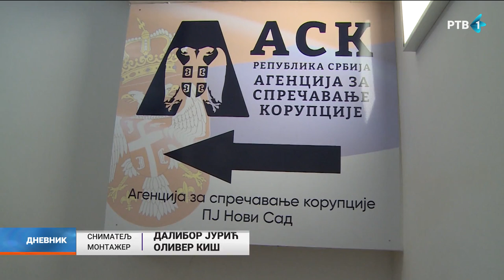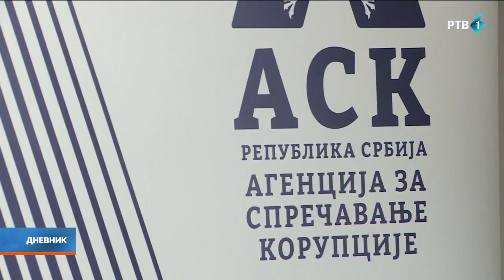Đurić: Zajednički rad sa Agencijom značajan za suzbijanje korupcije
Gradonačelnik Novog Sada Milan Đurić i irektor Agencije za sprečavanje korupcije Dejan Damnjanović otvorili su danas područnu jedinicu Agencije u Novom Sadu.